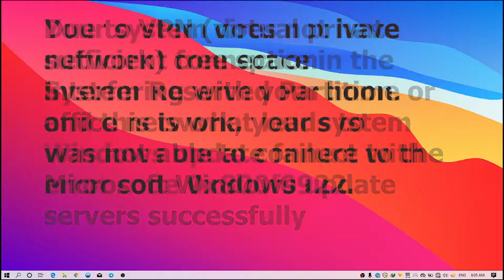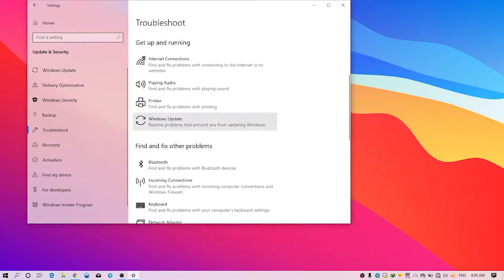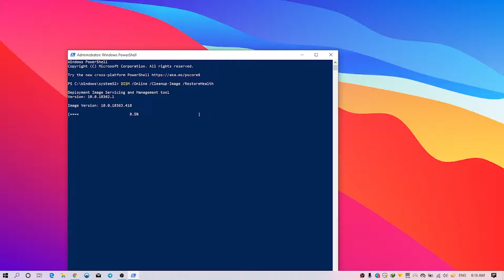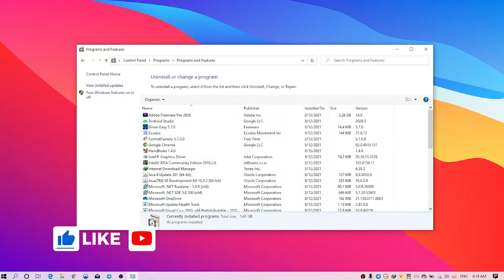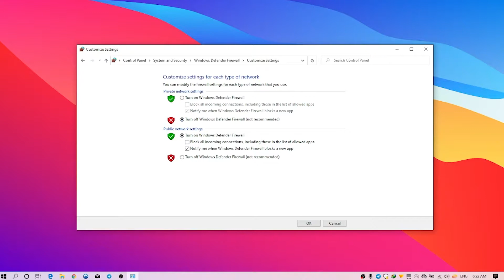How To FIX Error Code 0x800f0922 on Windows 10 (BEST METHODS)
hello friends !!
this a simple and quick tutorial about how to fix 0x800f0922 on your windows 10  😁

COMMAND : DISM /Online /Cleanup-Image /RestoreHealth